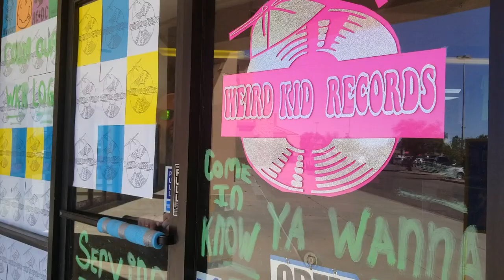Welcome To Weird Kid Records Casa Grande, AZ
Weird Kid Records is an independently owned record store located in Casa Grande, AZ. Casa Grande is located between Tucson and Phoenix, so stop in and say HI the next time your passing through!